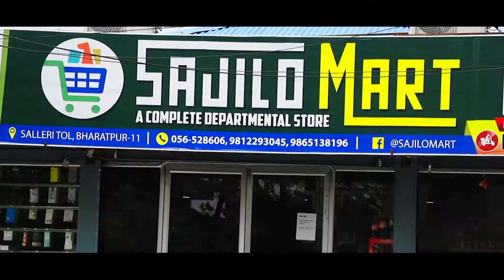Sajilo Mark Advertise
Sisam Entertainment